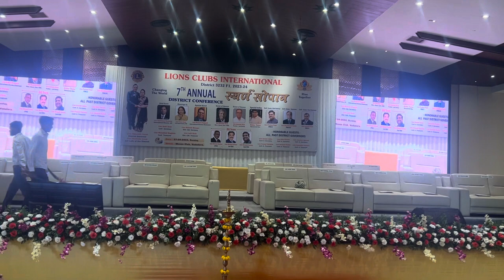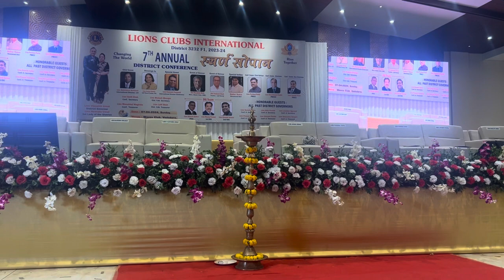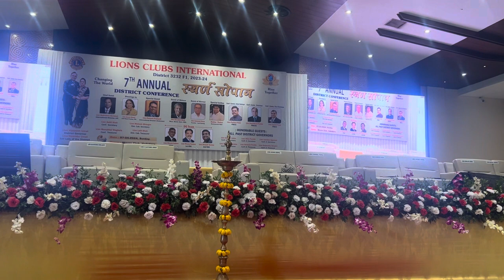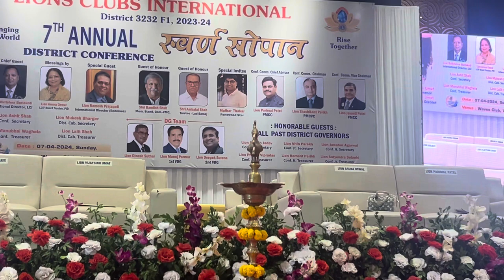Talvarbajji Vlog | Aj Banna Talvarbajji | Live Program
Jay Hind🇮🇳
Jay Mataji🚩